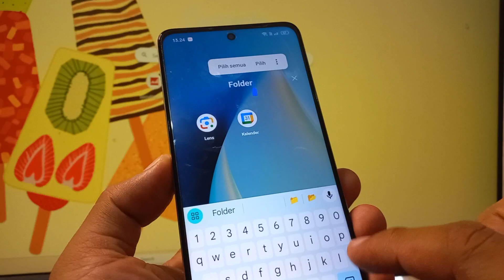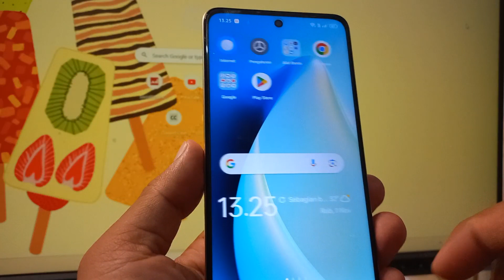Cara Buat Folder Aplikasi di HP Realme C55 Realme UI 4.0 Terbaru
Cara Buat Folder Aplikasi di HP Realme UI 4.0 ColorOS 13 Terbaru

Rekomendasi Hape Terlaris Berdasarkan Merek
Rekomendasi Hape BARU Release Berdasarkan Merek

Anda Bisa Coba Tutorial Ini di :
Realme GT3
Realme GT Neo 5
Realme V30
Realme 10s
Realme V20
Realme V23i
Realme Q5 Pro
Realme C31
Realme C53
Realme Narzo N53
Realme 11